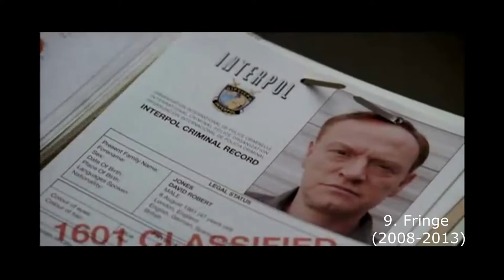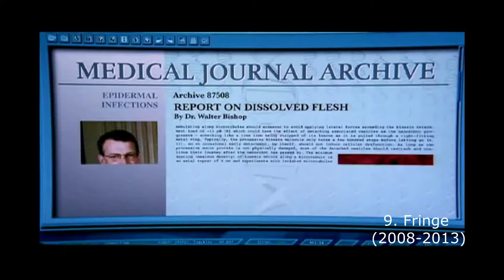Top 9 TV Shows similar to VAMPIRE DIARIES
This list contains 9 different tv shows similar to Vampire Diaries.